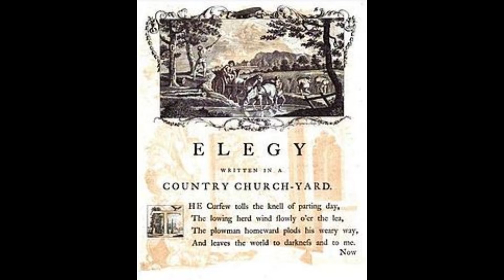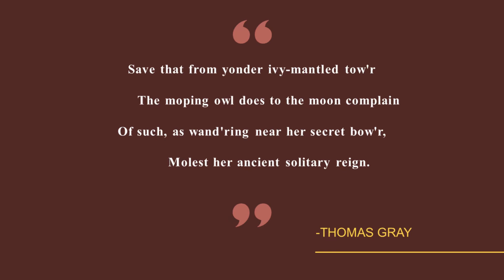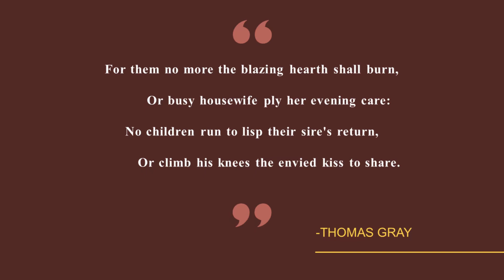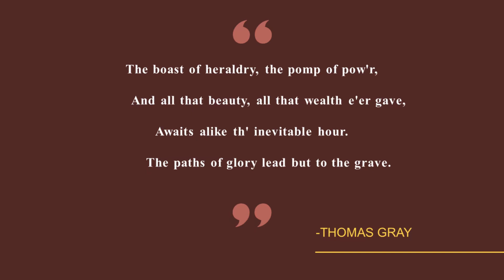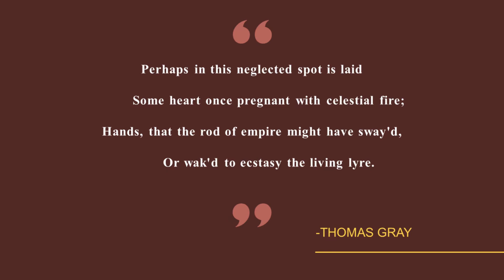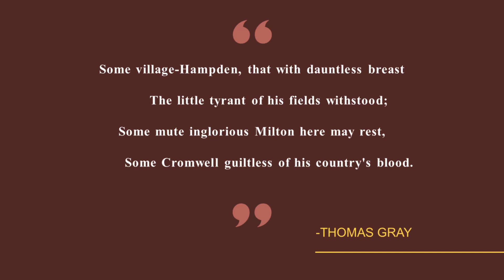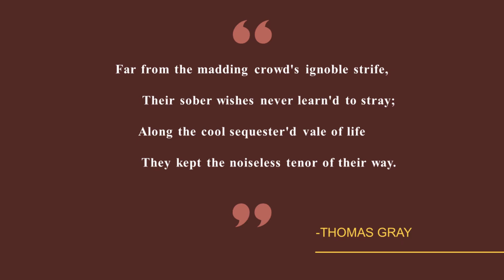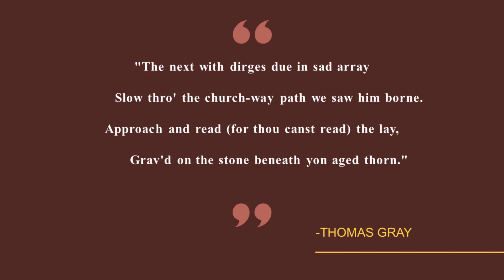ELEGY WRITTEN IN A COUNTRY CHURCHYARD - DETAILED LINE-BY-LINE SUMMARY.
Hi , In this video we have tried to provide a detailed line-by-line summary of the poem The Elegy written in a Country Churchyard by Thomas Gray. Hope this helps you score better in your exams. Please do share your honest feedback through comments. Happy Learning!